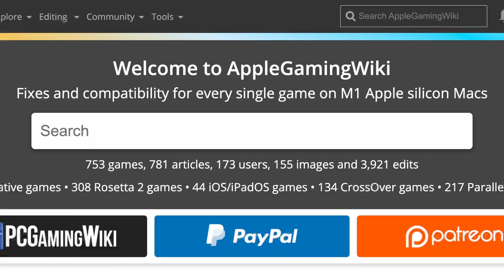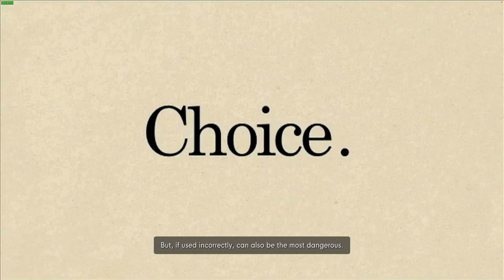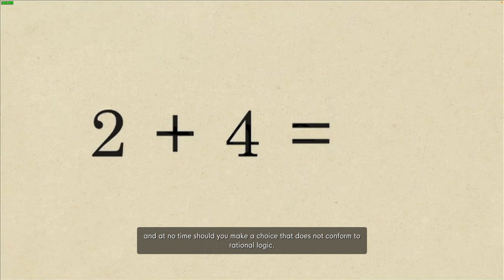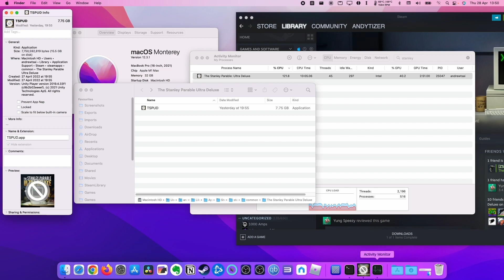The Stanley Parable: Ultra Deluxe - Rosetta 2 - MacBook Pro 2021 M1 Max 32 GB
The Stanley Parable: Ultra Deluxe (Steam) on MacBook Pro 2021 M1 Max 32GB.

► My Recording Setup:
►► My equipment: